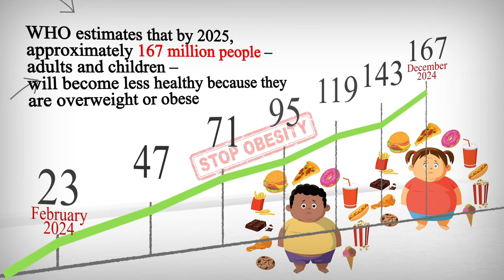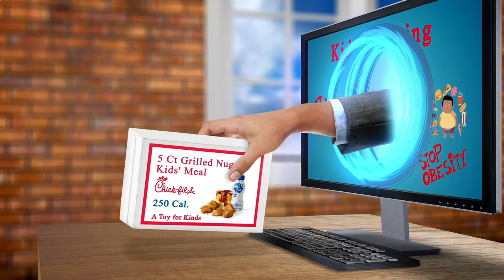Nearest Restaurants From Me - Nearest Restaurant From Me - Los Angeles, Los Angeles County, CA, US